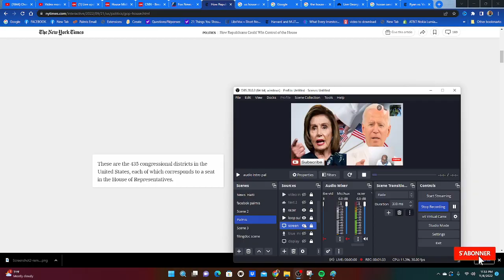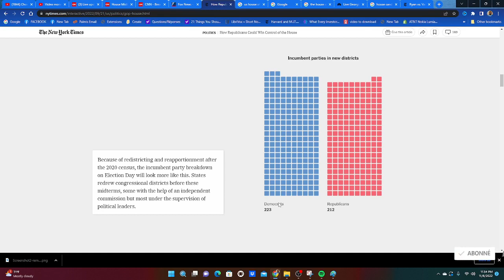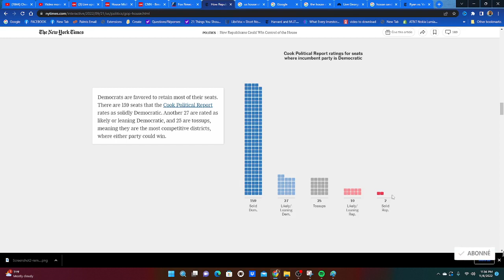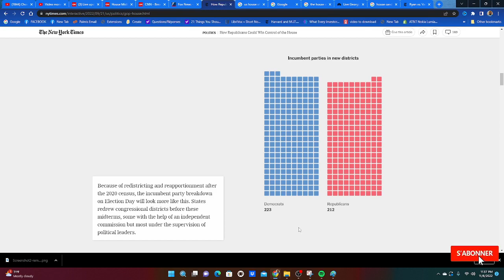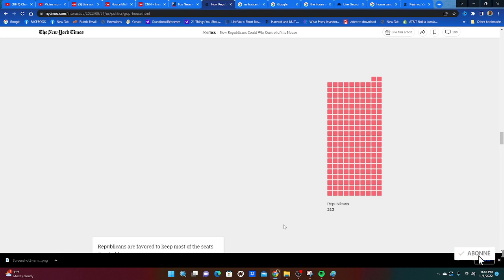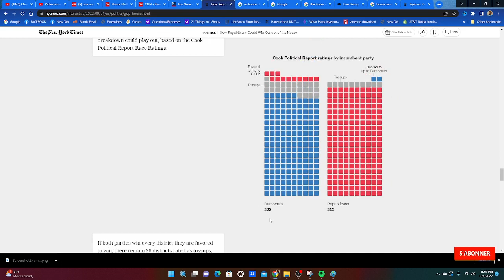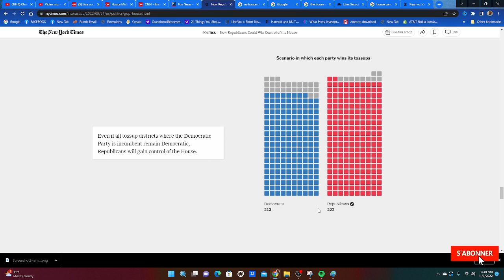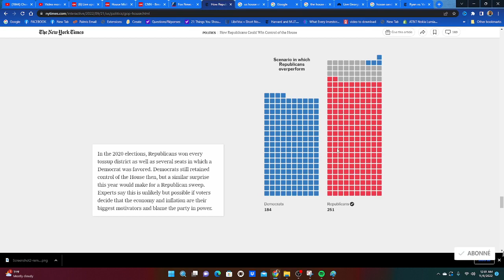Men poukisa match la Rèd pou kontrol chanm depite a